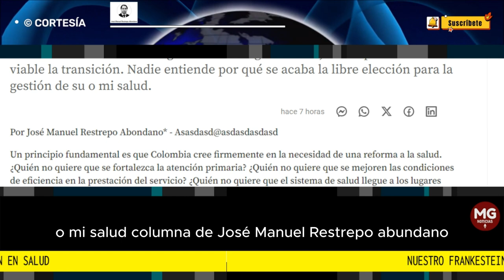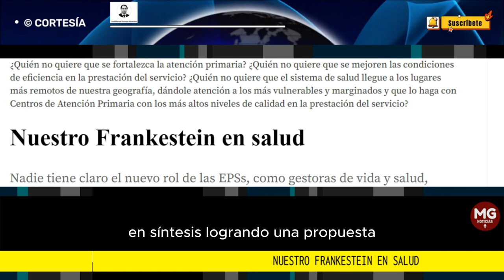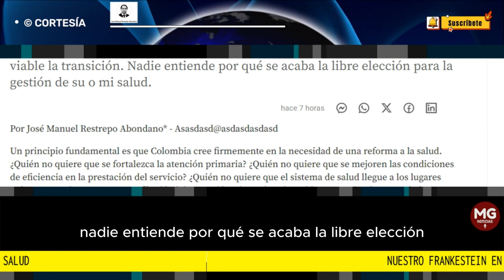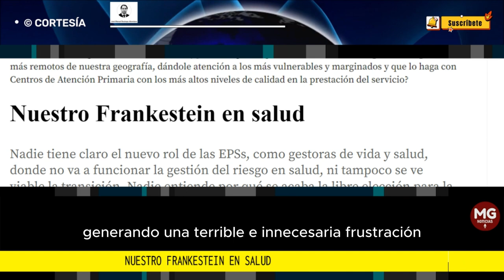NUESTRO FRANKESTEIN EN SALUD 🎯 Por José Manuel Restrepo Abondano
Nadie tiene claro el nuevo rol de las EPSs, como gestoras de vida y salud, donde no va a funcionar la gestión del riesgo en salud, ni tampoco se ve viable la transición. Nadie entiende por qué se acaba la libre elección para la gestión de su o mi salud.